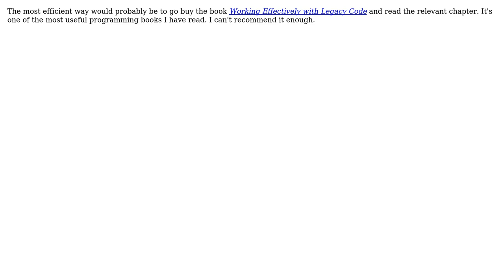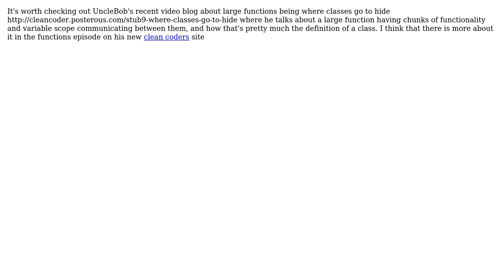What is the Most Expedient Way to Make Legacy Code Conform to 'The Principle of Proximity'?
Software Engineering: What is the Most Expedient Way to Make Legacy Code Conform to 'The Principle of Proximity'?

With thanks & praise to God, and with thanks to the many people who have made this project possible! | Content (except music & images) licensed under CC BY-SA | Music | Images & others | With thanks to user Rein Henrichs user Jim G. user eviltobz user Carl Manaster and the Stack Exchange Network Trademarks are property of their respective owners. You are responsible for your own actions.